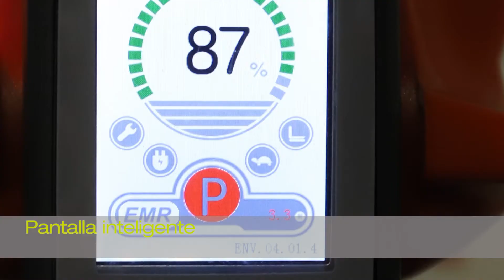Nueva transpaleta CLARK de Litio-Ion de baja altura - la nueva WPio20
La nueva transpaleta CLARK de Litio-Ion de baja altura
con 2000 kg de capacidad de carga - el nuevo WPio20
Las cargas intermedias pueden evitar los tiempos de inactividad para la recarga. La batería de Li-Ion asegura así una máxima disponibilidad. Gracias a la función de carga intermedia, no es necesario cambiar la batería incluso durante largos períodos de uso. Como la batería de Li-Ion no libera gases durante la carga, no es necesario disponer de salas de carga ventiladas.